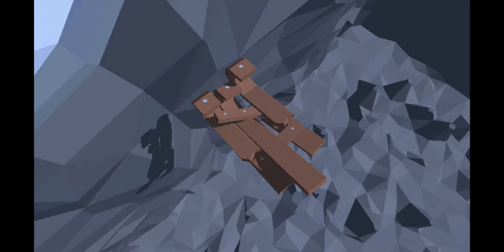WICKED Sledge Game | Day 319 2022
Hello,